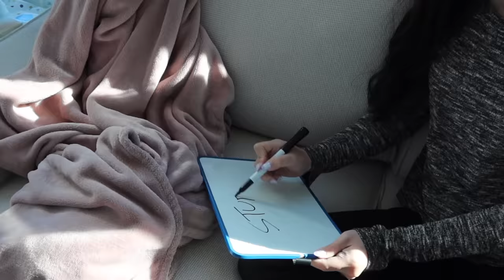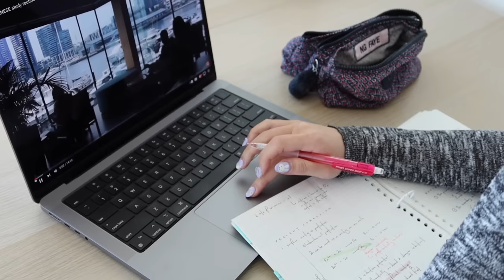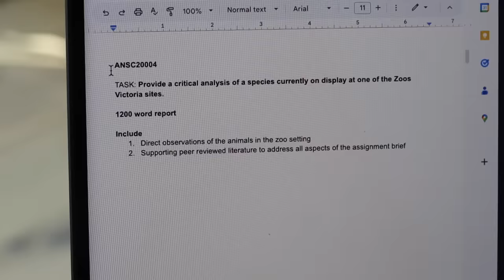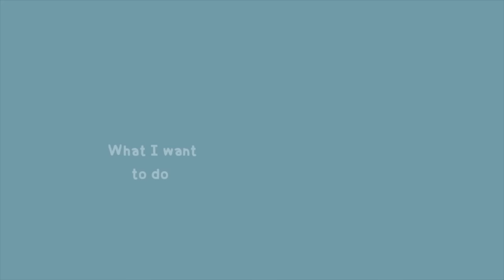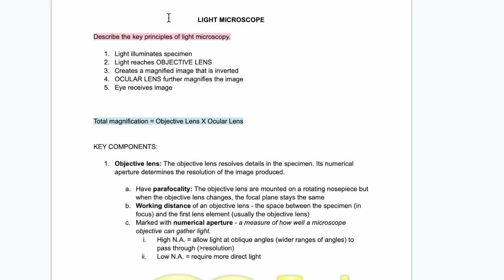how to STUDY when you DON’T FEEL LIKE IT 😴+ free study template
How to study when you don’t feel like it? That’s a tough question to answer. It’s so important for students to take breaks, but sometimes too many deadlines pile up and we need to study.

In this video, we discuss study and motivational tips on how to pair tasks together, how to create a simple to do list you can follow, how to prioritise your mental health as a student, how to create a sustainable student routine and so much more!

Discord is a place where:
1) We do study livestreams almost everyday
2) We can share study tips and advice for school/uni/college/mental health
3) We can chit-chat

Get my favourite stationery and tech here!

0:00 Intro
0:39 How to study when you're addicted to your phone
2:30 How to simply your to-do list
4:12 How to motivate yourself to study
5:16 How to modify your routine
6:05 TOP TIP

Sub count: 913k ( If you're reading this, comment “I feel like sleeping”)

🟠ABOUT ME
Name: Faye
Age: 21
Nationality: Malaysian